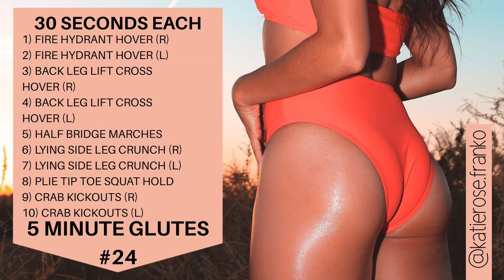5 MINUTE GLUTES |#24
5 Minute Glutes is a spinoff of my last series '5 Minute Abs'. For the next 31 days a video a day will drop! A full booty workout in half the time! So if your in rush, this fast and effective workout is perfect for you! Great as a warm up, or full workout depending on your level of fitness(: Take the challenge, and complete the entire 31 days of working out with me & others!!

Vigo Video: katierose.franko